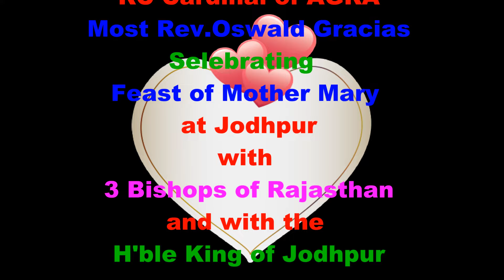Maharaj Gaj Singhji, Celebrated the feast of St.Theresa of the child Jesus with Jodhpur Christians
His Highness Maharaja Gaj Singh II, Dynasty of Jodhpur Celebrated Mother Mary Feast with Rt. Rev. Oswald Gracias, The Cardinal of Agra, and the 3 Bishops of Rajasthan in 2009.